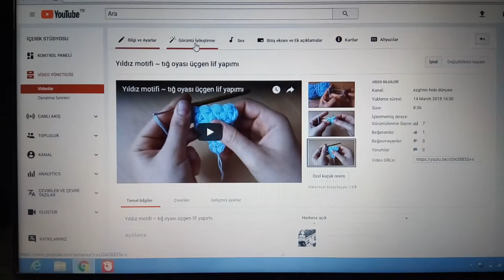Youtube de video döndürme